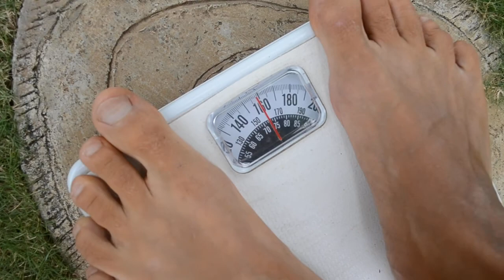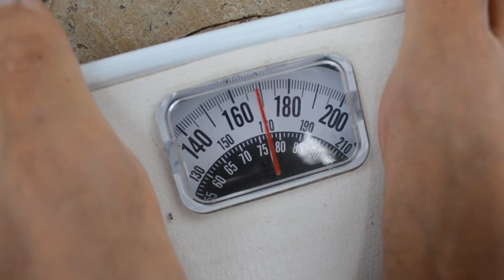Как набрать вес на фрукторианстве при помощи дуриана